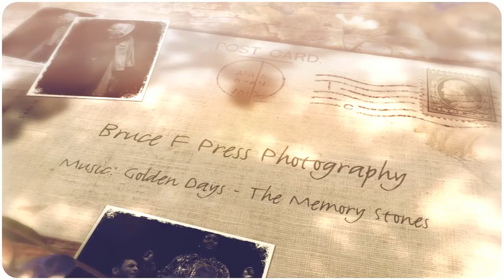For Whom the Southern Belle Tolls at Howard Community College